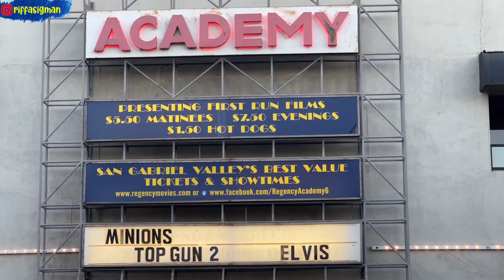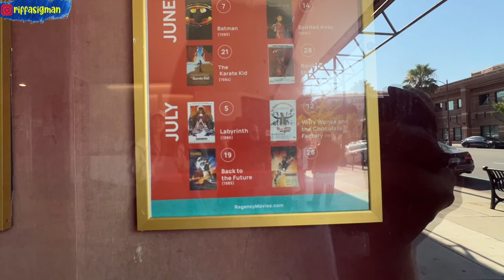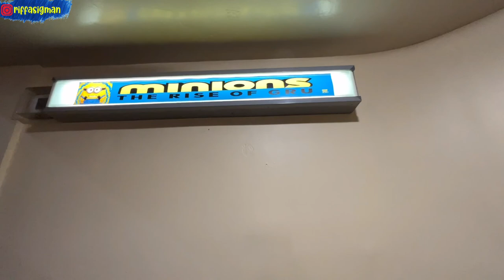CHEAP TICKET FOR FIRST RUN MOVIES IN PASADENA II REGENCY ACADEMY THEATER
Located in dynamic Pasadena, Regency Academy Cinemas offers an exciting moviegoing experience with six auditoriums. This contemporary theater supports premium formats like Dolby Digital Sound and Standard 2D formats and features special amenities like wheelchair access, closed captioning, online ticketing and redemption options for tickets.

Cheers,
Riffa